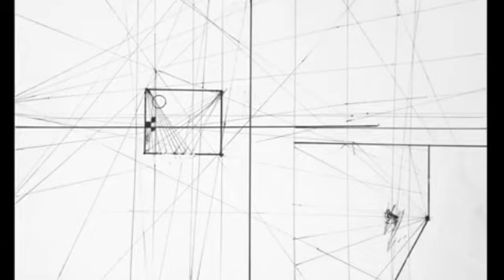i'd rather sleep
(animation from tinaa)